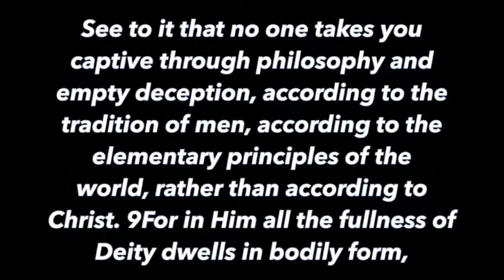FAKE MODEL & GULLIBLE PEOPLE - Contra Thoughts Ep. 46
The Zac and Jay Show from the UK faked a model that took their London fashion week 2019 fashion week by storm. The results were hilarious, and outlandish in the best and worst ways. Watch and hear my thoughts on being gullible and what to avoid.

Take care!

Take care!